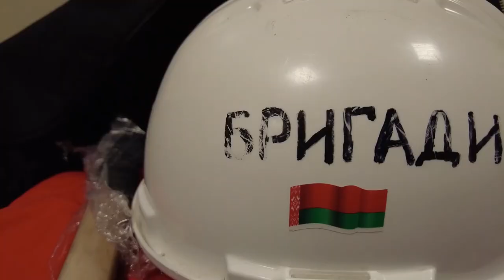Дневник юниорки #2 | Наказание Сидорова | Путь в США | Как встретил Даллас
Юниорская сборная Беларуси по хоккею совершила перелет в США и разместилась в Далласе, где уже на следующей неделе сыграет первый матч на чемпионате мира. Андрей Павлович преодолел этот тяжелый путь вместе с командой.
Из второго выпуска дневника «В Техас и обратно» вы узнаете, за что был наказан годичным дежурством Егор Сидоров, какие книги взяли с собой хоккеисты, кому досталось лучшее место в самолете и чем встретила белорусов Америка.